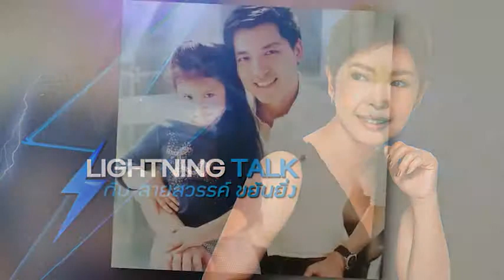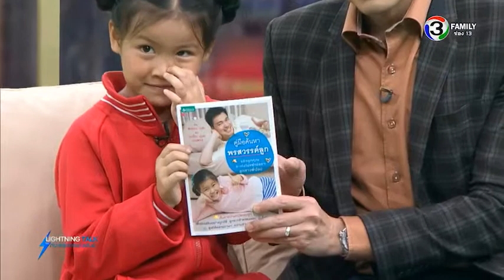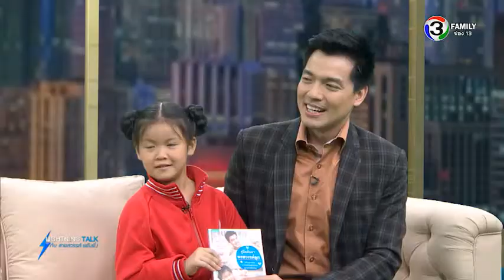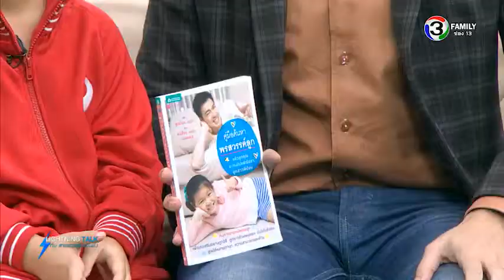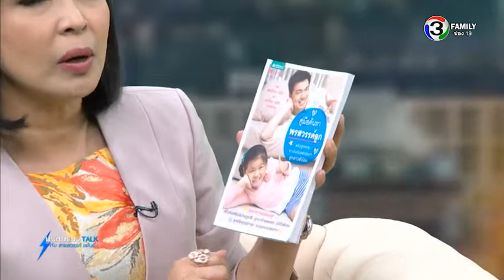Lightning Talk กับ สายสวรรค์ ขยันยิ่ง ตอน เลี้ยงลูกให้ฉลาด สดใส แบบน้องณัชชาลูกสาวพี่บ๊อบ 15 03 58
ฟังเคล็ดลับการเลี้ยงลูกให้น่ารัก ฉลาด สดใส แบบน้องณัชชาลูกสาวพี่บ๊อบ หนึ่งในพิธีกรเด็ก วัย 6 ขวบครึ่ง ขวัญใจผู้ชมทั่วประเทศในยุคนี้ และเบื้องหลังการทำรายการของตัวเอง “Natcha The Explorer” ทางช่อง 3 แฟมิลี่ เวทีเรียนรู้ทักษะชีวิตจริงของเด็กหญิงตัวน้อย และพลาดไม่ได้กับแนวทางการค้นหาพรสวรรค์ลูก ที่พ่อบ๊อบ ณัฐธีร์ โกศลพิศิษฐ์ จะแบ่งปันให้ทุกครอบครัว ติดตามได้ในรายการ “ไลท์นิ่ง ทอล์ค กับ สายสวรรค์ ขยันยิ่ง”

ตอน เลี้ยงลูกให้ฉลาด สดใส แบบน้องณัชชาลูกสาวพี่บ๊อบ
ออกอากาศวันอาทิตย์ที่ 15 มีนาคม 2558

แขกรับเชิญ : คุณณัฐธีร์ โกศลพิศิษฐ์ (พ่อบ๊อบ) ผู้ประกาศข่าว,พิธีกรรายการโทรทัศน์ / น้องณัชชาวีณ์ โกศลพิศิษฐ์ (น้องณัชชา) พิธีกรรายการโทรทัศน์

รายการ "Lightning Talk กับ สายสวรรค์ ขยันยิ่ง" เป็นรายการวาไรตี้ทอล์คโชว์ ที่ให้ความรู้ ข้อคิด อุทาหรณ์ และสร้างแรงบันดาลใจแก่ผู้ชมให้เปลี่ยนแปลงไปสู่ชีวิตที่ดีกว่า และร่วมกันสร้างสรรค์สังคม ผ่านมุมมองและประสบการณ์ชีวิตของแขกรับเชิญที่หลากหลาย โดยออกอากาศทางทีวีดิจิทัล ช่อง 3 แฟมิลี่ (หมายเลขช่อง 13/23) ทุกคืนวันจันทร์-วันอาทิตย์ เวลา 22:00 น.-22:30 น. และออกอากาศซ้ำอีกครั้งทางวิทยุครอบครัวข่าว FM 106 เวลา 00:30น.-01:00น.